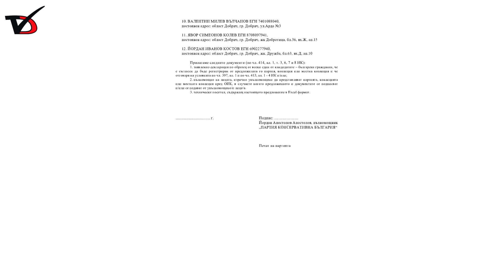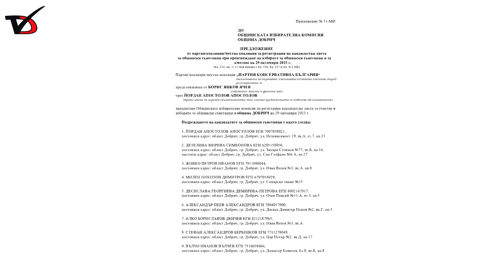Йордан Апостолов е кандидатът за кмет на Добрич от „Консервативна България“